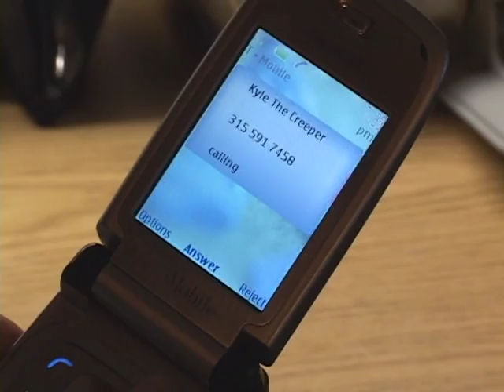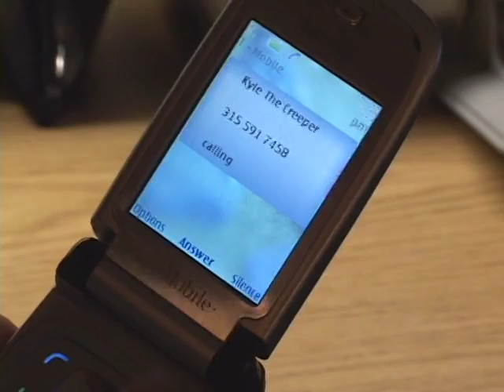kyle the creeper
kyle being a creeper